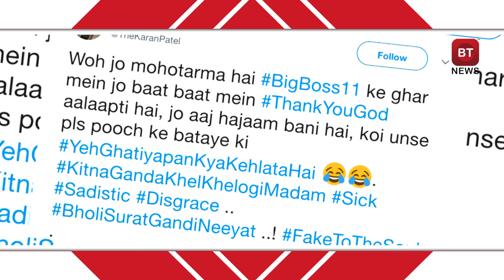Hina Khan's Boyfriend Hits Back At Karan Patel For Insulting Hina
Two days ago, On Bigg Boss 11, Vikas Gupta’s team saw huge divide. While Vikas’ team was quarreling, Hina, Sapna and Luv were celebrating their fights! Hina's team thanked God that they finally separated them. And even the fight between them happened due to Hina Khan.  And this left Vikas in great pain. his did not go down well on Vikas’ friend, Karan Patel He usually always expresses support whenever needed and he did it this time as well. He tweeted this after the episode –  Woh jo mohotarma hai BigBoss11 ke ghar mein jo baat baat mein ThankYouGod aalaapti hai, jo aaj hajaam bani hai, koi unse pls pooch ke bataye  ki YehGhatiyapanKyaKehlataHai...This was obviously directed at Hina Khan. Now, her boyfriend, Rocky Jaiswal has got back at him with a fitting reply. ‘Nakli Ball se Box k andar cricket khel ke itna accha pradarshan? Imagine what will happen if he’s in BiggBoss . Yeh loh yeh toh AurKabaadHoGaya abb batao YehGandhapaKyaKehlataHai Mr. FaketotheSoul preach karne se pehle practice karna seekh lo" And seeing this, many slammed Rocky for taking Hina's side as she was completely wrong.  Well it seems that this war of words will continue.

Category
Entertainment
License